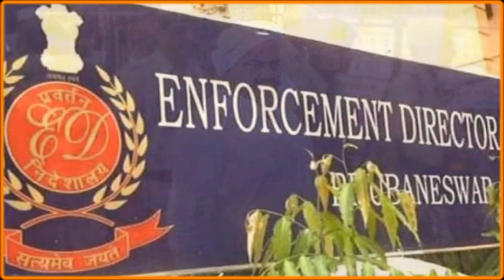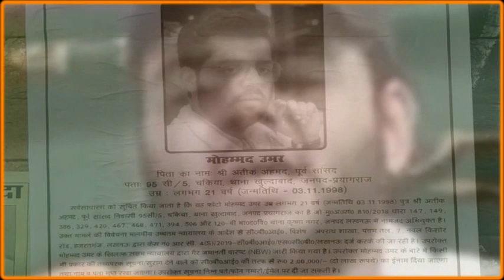Up के इलाहाबाद में किसी जमाने में खौफ का दूसरा नाम रहा Gangster AtikAhmad yogi राज में रो रहा है!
gangsteratikahmad, purwanchalgangster, mukhtaransari, allahabadgangster, vikashdubey, badansinghbaddo, Ahamdabadjail, sabarmatijai, अतीक अहमद की कहानी, पूर्वांचल के सबसे बड़े बाहुबली अतीक अहमद की कहानी! इलाहाबाद गैंगस्टर अतीक अहमद,